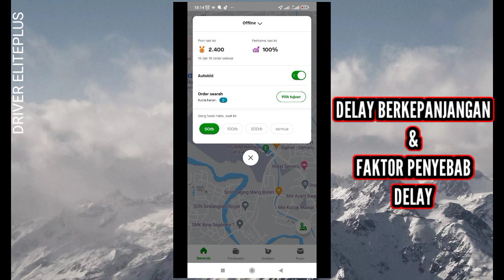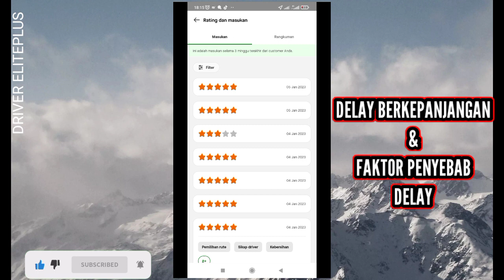DELAY BERKEPANJANGAN DAN FAKTOR PENYEBAB DELAY - GOJEK INDONESIA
gojek, gopartner, gojekdriver, liveonbid, goride, gofood, gosend, goshop, gomart, balikpapan, indonesia, gacor, anyep, gagu, pemerataanorder